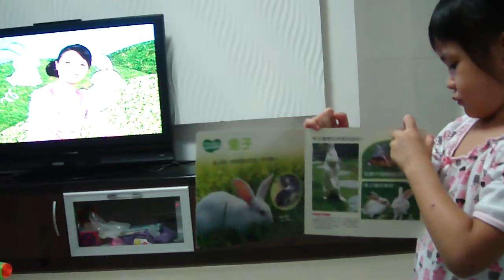2010-10-02~08 青年公園公司壘球比賽紙風車恐龍藝術探索館